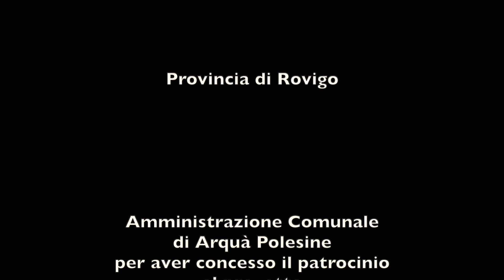C.GRAZIANI (1710-1787) CAPRICCIO IN DO cello LUCA PACCAGNELLA Estense Medieval Castle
CARLO GRAZIANI (XVIII° sec.) CAPRICCIO IN C  cello LUCA PACCAGNELLA
THE SOUND OF STONE - Architetture Sonore
Live recording Estense Medieval Castle Arquà Polesine Italy
Carlo Graziani, violoncellista e compositore (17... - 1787)
 6 sonate per violoncello e basso continuo op. 1 (Parigi, ca. 1760), op. 2 (ivi, senza anno), op. 3 (Berlino, senza anno), due concerti per violoncello e orchestra, un concerto per clavicembalo, sonate per violoncello fra cui Il viaggio da Berlino a Breslavia con l’affettuosa ricevuta di S.A.R., un duo per violetta e violoncello, la cantata Talor per l’onde per soprano e violoncello, Recueil de rondeaux, Capriccio, Duetto per viola e violoncello, duetti per due violoncelli, opere queste tutte manoscritte. Trionfa lo strumento prediletto, il violoncello, per il quale erige una monumentale concezione che precede l’esaltazione strumentale di Luigi Boccherini, appartenente alla generazione successiva. Con molta probabilità Carlo Graziani abbandonò Asti da giovinetto ma, culla del suo sapere fu la cappella musicale del Duomo, unica istituzione dedita all’insegnamento della musica vocale e strumentale ai fanciulli, della quale si può supporre l’elevatissimo livello artistico. Il 22 maggio 1764 tenne un concerto a Londra con Felice Giardini, dal 16 al 23 settembre 1770 si esibì a Francoforte sul Meno in una serie di concerti con la moglie, soprano; negli anni successivi si stabilì a Berlino succedendo nel 1772 a Ludwing Christian Hesse, insegnante di viola da gamba del principe ereditario di Prussia Friedrich Wilhelm II; con l’ascesa di questi al trono  divenne musico da camera.